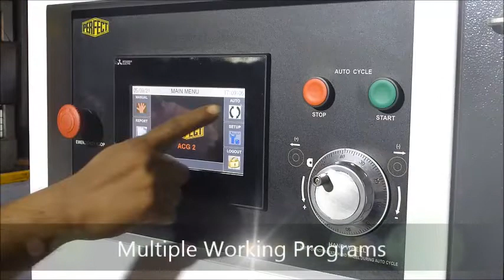Auto Cot Grinder ACG - 2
Automatic Grinding of top roller cots of ring frame & speed frame for more accurate and precise cut with checking of individual cot dia before grinding.